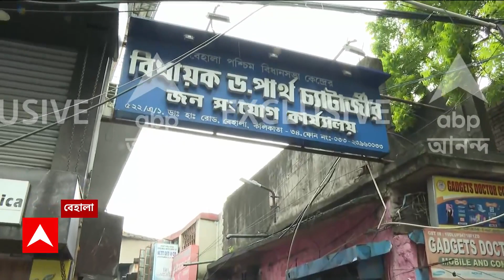Partha Chatterjee: এসএসসি-তে নিয়োগের দায় ফের অস্বীকার জেলবন্দি পার্থ চট্টোপাধ্যায়ের | ABPAnandaLIVE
Recruitment Scam: এসএসসি-তে নিয়োগের (SSC Recruitment Scam) দায় ফের অস্বীকার জেলবন্দি পার্থ চট্টোপাধ্যায়ের। পাশাপাশি সরাসরি মুখ্যমন্ত্রীর দফতরের দিকে দায় ঠেললেন তিনি। আদালতে প্রাক্তন শিক্ষামন্ত্রী বলেছেন, নিয়োগ-সংক্রান্ত রিপোর্ট যেত মুখ্যমন্ত্রীর কাছে। ABP ANANDA Live